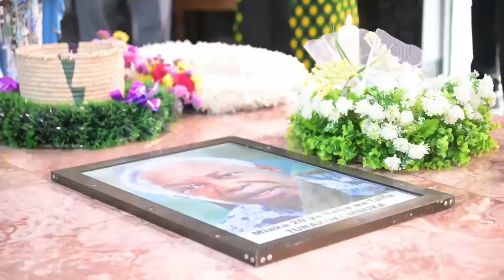Angalia Waziri mkuu alivyofika katika kaburi la Baba wa Taifa Mw.Nyerere